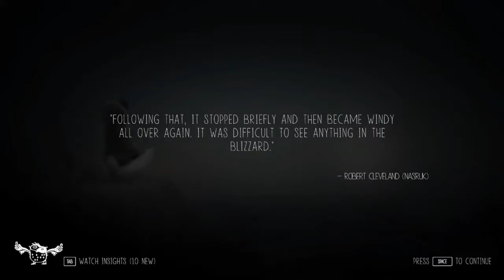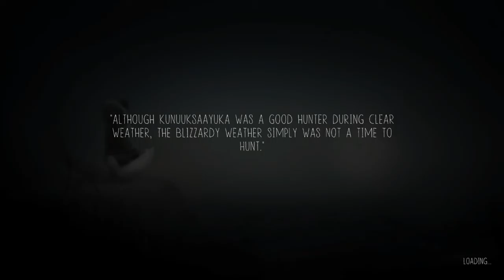Let's Play: Never Alone (Kisima Ingitchuna) - Part 2